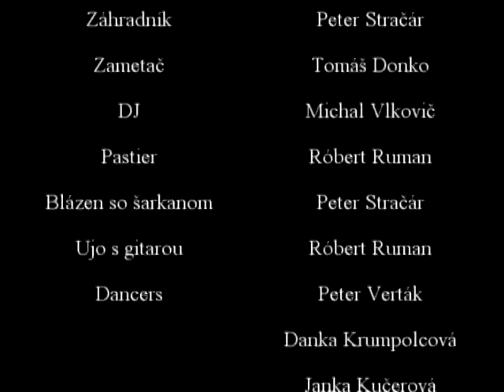Besne redkovky - Silent PARTY